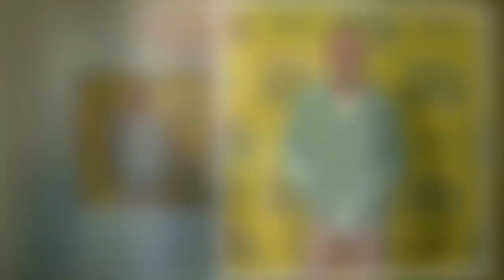Alan Carr brands himself 'an a***hole' for Amy Winehouse remarks